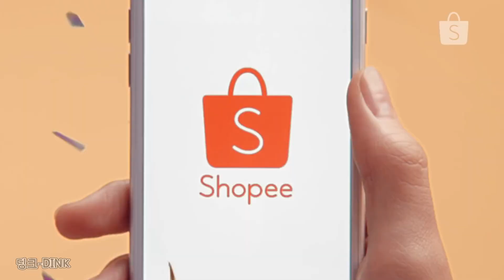กระแสแรงอินโดต้านแบล็คพิ้งค์แต่งโป๊.!?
💥โฆษณาวงเกิร์ลกรุ๊ปดัง“BLACKPINK”ถูกแบน
🇮🇩ในอินโดนีเซียคณะกรรมการการกระจายเสียง
ของอินโดนีเซียมีคำสั่งให้สถานีโทรทัศน์ภายใน
ประเทศ 11ช่องระงับโฆษณาตัวดังกล่าวโดยระ
บุว่ามันไม่เหมาะสมคำสั่งดังกล่าวออกมาภายหลัง
คำร้องที่มีผู้ลงนามกว่า100,000คนเรียกร้องให้
คณะกรรมการยกเลิกโฆษณาตัวดังกล่าวซึ่งใน
ทางกลับกันก็จุดกระแสการรณรงค์โต้กลับเรียก
ร้องรวมตัวกันให้ขับไล่ผู้หญิงคนดังกล่าวที่ริเริ่ม
เขียนคำร้องเพื่อให้ชาวมุสลิมอินโดนีเซียที่ใหญ่
ที่สุดในโลกต่อต้านการแต่งกายของสาวๆดังกล่าว

CREDIT : SHOPEE  INDONESIA